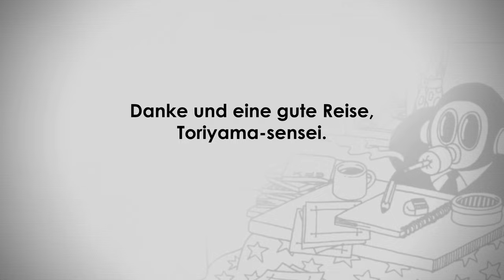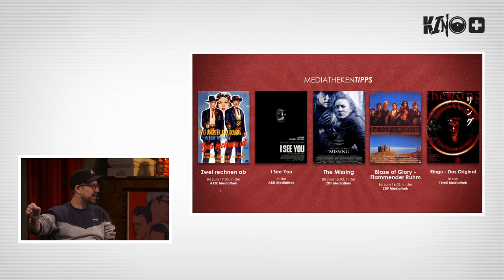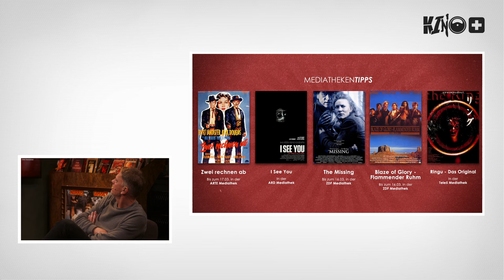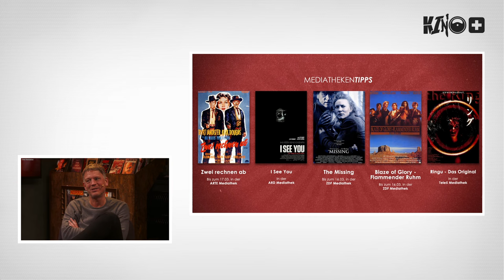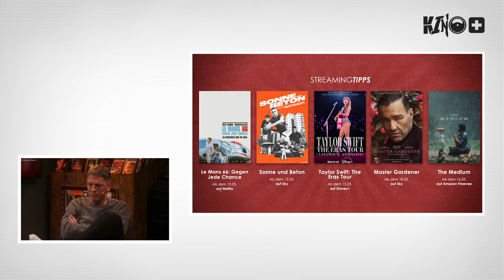Kino+ #473 | KUNG FU PANDA 4, Miller's Girl & The Persian Version u.a. mit "Schlogger", Andi & Antje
And the winners are: Wir reden über die Oscars. Von OPPENHEIMER über THE ZONE OF INTEREST, MAESTRO und POOR THINGS bis hin zu GODZILLA MINUS ONE und Hayao Miyazaki, der nach all den Jahren mit DER JUNGE UND DER REIHER erneut eine Trophäe gewonnen hat. Aber wo wir schon bei Japan und Anime sind, müssen wir auch trauern. DRAGONBALL-Schöpfer Akira Toriyama ist von uns gegangen - und weil er bei so vielen Menschen unter uns doch so einige Spuren hinterlassen hat, widmen wir Toriyama-san einen kleinen Tribut. Parallel dazu reden Antje, Andi, Schlogger und Schröck aber auch noch kurz über ein paar News. Zum Beispiel die Rückkehr von Neve Campbell zu SCREAM 7, den neuen Titel von VENOM 3 oder das es von der Mockumentary THIS IS SPINAL TAP einen 2. Teil geben wird. Außerdem geht es wie immer um ein paar Neustarts. So ziehen im Kino unter anderem KUNG FU PANDA 4 und CREATION OF GODS I: KINGDOM OF STORMS in ausgelassene CGI-Schlachten, während MILLER’S GIRL Gothic-Teenie-Träume bedient und THE PERSIAN VERSION von einer rührenden Familiengeschichte erzählt. Dazu gibt es noch die ALMODÓVAR SHORTS: STRANGE WAY OF LIFE & THE HUMAN VOICE und einen Teddybären, der in IMAGINARY für Angst und Schrecken sorgen soll. Gefolgt von einer bunten Mischung an Streaming- und Mediatheken-Tipps gehören, zu denen zum Beispiel Filme wie THE MEDIUM, THE MASTER GARDENER, RINGU, ZWEI RECHNEN AB, die Thriller-Perle I SEE YOU, unser deutscher Liebling SONNE UND BETON oder moderne Western wie THE MISSING und BLAZE OF GLORY - FLAMMENDER RUHM gehören. Mit anderen Worten: eine kurze, knackige wie auch unbeschwerte Folge Kinoplus. Mit der wünschen wir Euch nun gute Unterhaltung und ansonsten viel Spaß im Kino oder auf der Couch. Gehabt Euch wohl, bleibt gesund und gut drauf und gönnt Euch immer wieder zwischendurch einen Film. Zài-jiàn.

0:00 Wir nehmen Abschied von Akira Toriyama
00:58 Intro
01:28 Begrüßung
01:55 Nachruf Akira Toriyama
05:08 Oscars 2024 - Nachbesprechung
KURZ-NEWS
39:08 Scream 7: Neve Campell ist dabei
44:44 Venom 3: finaler Titel steht fest
44:54 Kein Vermächtnis der Tempelritter 3
45:15 This is Spinal Tab 2 - kommt wirklich
46:37 Arnold und Alan (Ritchson) im Weihnachtsstress
47:09 Batman 2 von Reeves und Pattinson verschiebt sich um ein Jahr
48:20 VERANSTALTUNGSHINWEIS: Pop Out! Festival des 3D-Films in Mannheim
52:08 SUPERCUT
MEDIATHEKEN-TIPPS
53:12 Zwei rechnen ab (Arte, bis 17.3.)
54:34 The Missing (ZDF, bis 16.3.)
56:10 Blaze of Glory - Flammender Ruhm (ZDF, bis 16.3.)
56:59 Ringu - Das Original (TELE5)
58:27 I See You (ARD)
STREAM IT
59:54 Taylor Swift: The Eras Tour (Disney+, 15.2.)
1:00:44 Le Mans 66: Gegen Jede Chance (Netflix, 15.3.)
1:01:07 Sonne und Beton (Sky, 15.3.)
1:01:50 The Medium (Amazon Freevee, 16.3.)
1:04:08 Master Gardener (Sky, 18.3.)
KINOSTARTS
1:08:54 Almodóvar Shorts: Strange Way Of Live & The Human Voice
1:10:25 Miller’s Girl
1:16:00 Imaginary
1:19:55 Kung Fu Panda 4
1:25:26 Creation of the Gods I: Kingdom of Storms
1:34:07 The Persian Version